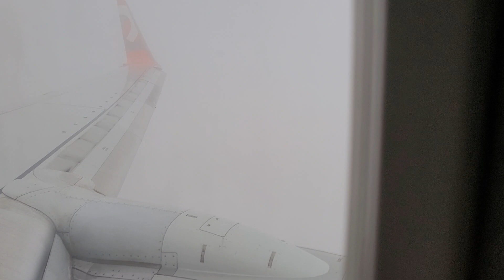Pouso em Congonhas no B737-800 GOL ( PR-GGR ) ( SEM EDIÇÃO ) ( Vida real )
Número do voo: GLO1427

📅: 05/01/2024

Matrícula: PR-GGR

Aeronave: Boeing 737-800